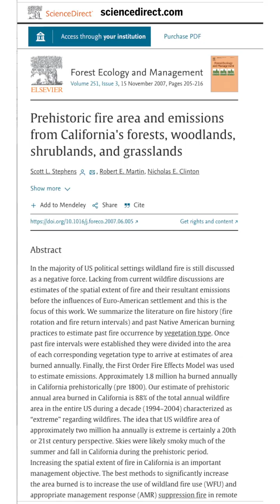Forests used to catch fire like this all the time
If you haven’t noticed, Canada is on fire. Not all of it, but more of Canada has burned this year than any other on record. So it’s climate change, right? Partly, but forests actually used to catch fire like this all the time.